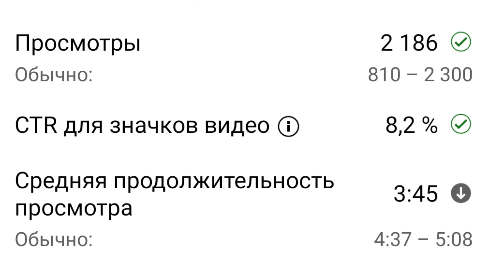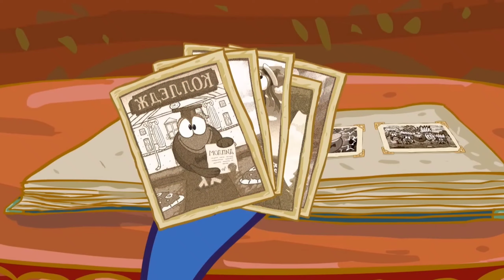МУЛЬТФИЛЬМЫ НАШЕГО ДЕТСТВА!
Хей! Я Дикон и ты попал в описание моего ролика!
Также ещё надеюсь ты досмотришь этот ролик до концаgrin!
Ты же всё же не импостер ඩා?
fireА ещё надеюсь ты досмотришь ролик до конца и подпишешьсяfire

Тут вставляй другой пиар
space_invaderーーーКак со мной связатьсяーーーspace_invader